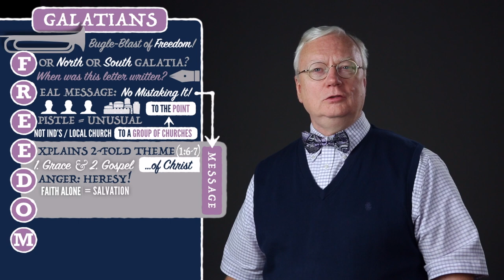Scripture Snapshots: Galatians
When you begin this epistle, it’s like you’re reading about a multi-car pileup! They sound like distracted drivers on slippery roads with dangers everywhere. Note the phrases: "you are turning away so soon from Him who called you”; "there are some who trouble you and want to pervert the gospel”; "false brethren secretly brought in (who came in by stealth to spy out our liberty)”; "O foolish Galatians! Who has bewitched you?”; and so on. Warning! Warning! And we still need these warnings today. Truth without grace leads to legalism; grace without truth leads to license. The gospel of God’s grace does not make me think little of sin, but it does make me think much of Christ. Preach it, Paul! We need this!